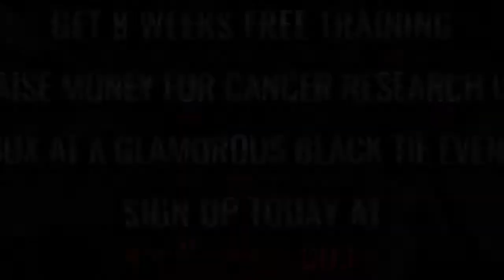Ultra White Collar Boxing | Milton Keynes Ring 1 | Jeno Premarajah VS Ravioli Rockstar